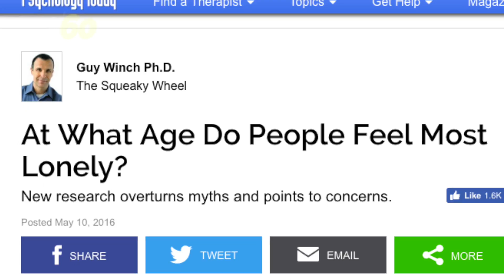Men Feel Loneliest at This Age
If you have been wondering when men are the loneliest, the Jo Cox Commission on Loneliness in the UK has revealed when men are at their low point. Keri Lumm (@thekerilumm) reports.